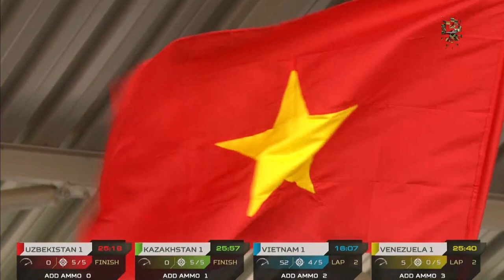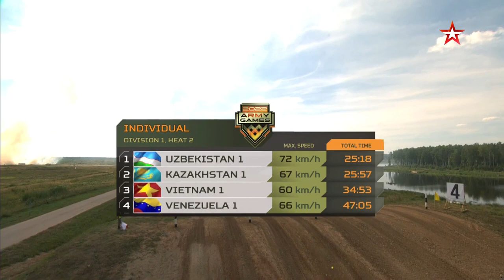Танковый биатлон, день 1 «Индивидуальная гонка» 2 заезд, 1 дивизион Международная федерация танко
Đội tuyển Xe tăng Việt Nam